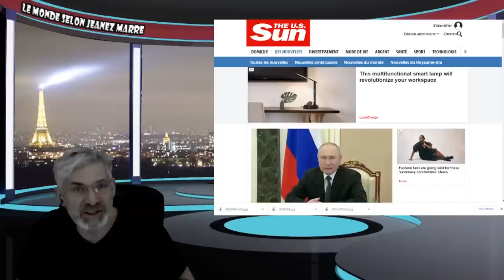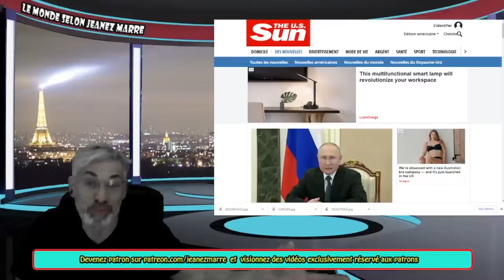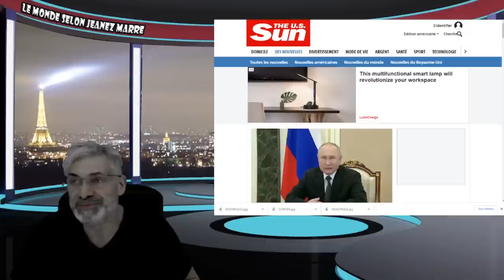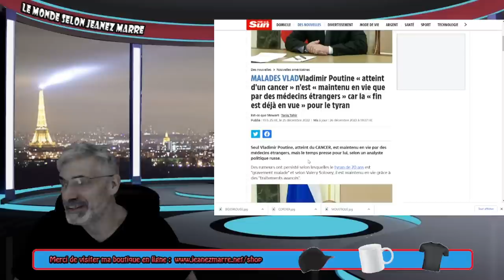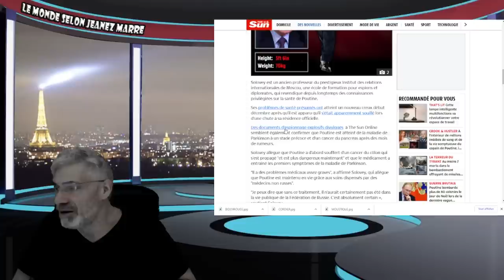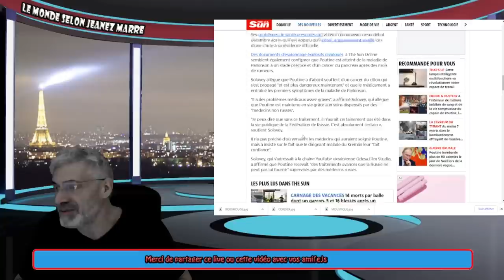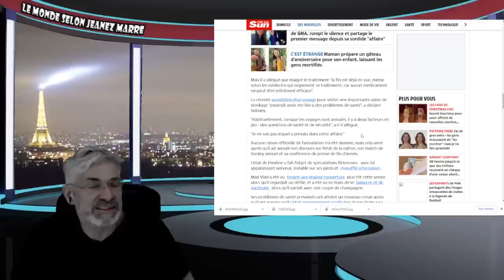CES JOURS SERAIENT COMPTÉS; MAINTENUE EN VIE PAR DES MÉDECINS ÉTRANGERS !